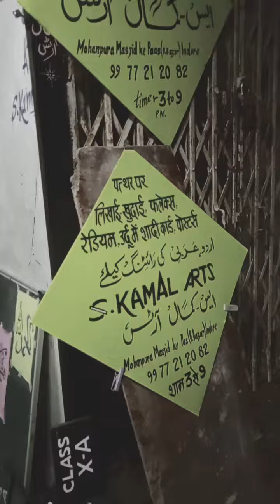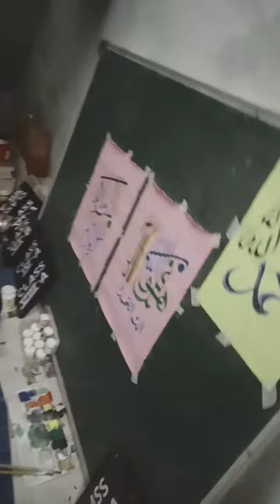28 November 2019